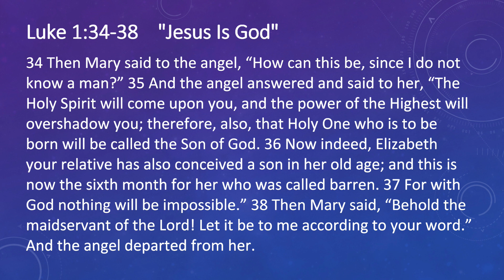Jesus Is God | Luke 1:34-38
Luke 1.34-38